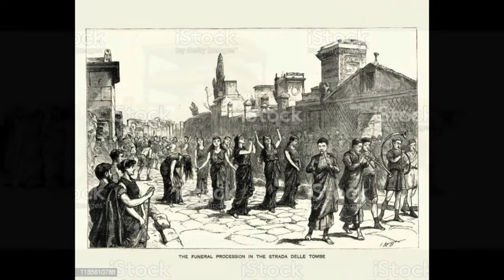Caesaris Funus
De hecho, la propia representación del hijo de Dios imberbe, con el pelo corto y rizado al estilo alejandrino y ataviado con una toga de filósofo revela una iconografía perteneciente a la época anterior a la estabilización del cristianismo. Y lo mismo sucede con los personajes que le acompañan en la escena tan común en el arte paleocristiano de la traditio legis, la entrega del mensaje evangélico a los apóstoles Pedro y Pablo. Ambas figuras portan un pergamino -rotulus legis- y también están togados, pero carecen de los caracteres distintivos de ambos apóstoles -la calva y la barba de chivo- que aparecerán posteriormente con el reconocimiento y consolidación definitivas de esta religión.

En el espectáculo de Naumaquia que dio César en el lago Fuccino cerca de Roma, se dijo que había en él muchos millares de músicos y mujeres que cantaban y tocaban instrumentos. En la pompa fúnebre de este dictador, los músicos arrojaron sobre su hoguera sus instrumentos y los trofeos con que acostumbraban hermosear el teatro.

El asesinato de César fue en el 44 A.C. a los Idus de marzo (15 de marzo) en la Curia de Pompeyo en Campo de Marte, 23 apuñaladas acabaron con su vida; en la víspera de Idus, discutiendo sobre lo que fuera la mejor muerte, dijo a Marcus Lepidus "entre ellas prefiero un rápida y repentina".
La noticia se difundió de inmediato, las calles se vacían y temor estaba llevando a cabo en Roma; incluso los asesinos tenían miedos y se refugiaron en la Capitolium. El cuerpo de César fue puestp en una camilla y llevado a la Domus Publica, donde residía como Pontifex Maximus y entregado a su esposa Calpurnia quien lo hizo parar al ritual final: los criados lavaron el cuerpo y lo perfumaron con los ungüentos, fue revestido de la toga praetexta y, cubrierta la cabeza, puesto en el lectus funebris entre las imágenes de sus antepasados.
En los 3 días siguientes las mujeres hicieron la vela funebre mientras en Roma se decidiò por el futuro. El primer dìa fue inaugurada su voluntad que hizo Octavio su sucesor y heredero de gran parte de sus bienes, también dejó a cada ciudadano de Roma 300 sestercios y a Roma los Hortes que César tenía por el Tíber.

El segundo día fue el día de la política; mientras los equites de Lepidus mantuvo el orden en la ciudad, el Senado se reunió para decidir el futuro de Roma; la fuerte facción contraria a César obtuvo amnistía por los conjurados conspiradores y asignaciones a Bruto y Casio; Marco Antonio pidió y obtuvo que ninguna ley o acto decidido por César haya perdido su eficacia y tambien fue reconocids la naturaleza divina y la proclamación como Divus Julius.
Al día siguiente fue celebrado el funeral: el cortejo fúnebre salió de la Domus Publica entre gritos desgarradores de Calpurnia, el ataúd fue apoyado por los magistrados, circundado por los patricios y plebeyos que habían desempeñado cargos s y seguido por una multitud de ciudadanos y de los veteranos; viajó por la Via Sacra a la Rostra en el Foro. Aquí dio el discurso funerario Marco Antonio, que en la alabanza recordiò lo que César hizo por Roma y también lo que había dejado a todos romanos y demostró las dagas sangrientas de conspiradores y la túnica ensangrentada de César; en estas palabras se levantó la gente: dos soldados lanzaron cirios en el catafalco donde puso el cuerpo y después algunos veteranos de las legiones puso sus armas en el fuego, las joyas de las matronas y toda la gente alimentaría el incendio destruyendo las tribunas de madera dispuestas para la ceremonia. Los equites de Lepidus tuvo que detener a la multitud que recogió las brasas del fuego y querià ir a las casas de los conspiradores Junius Brutus y Cassius Longinus para incendiarlas.

Las cenizas de César fueron recogidas el proximo dìa, colocadas en un altar y adoradas como divinaS; en el sitio para algunas noches las velaron los judíos en gratitud de los privilegios que concediò a su gente de Alejandría. Las cenizas de César fueron colocadas en una urna y las leyendas del siglo XII informan que luego fueron encerrados en un globo de oro en la parte superior del Obelisco en el circo de Nerón en la Colina Vaticana.
En el Mirabilia Urbis Romae se cuenta de cómo los peregrinos llegados a Roma fueron reverentes ante el Obelisco ubicado en las cercanías de San Pedro; la costumbre era mal sufrida por la iglesia hasta que el Papa Sixtus V tuvo que mover el Obelisco en la Plaza de San Pedro y ordenó retirar el globo y reemplazarlo con una cruz que contiene la reliquia de la crucifijo.
El arquitecto Fontana informa que en el interior del globo no había nada más que polvo de óxido y hierro: pero si el globo fue de oro no podía haber ningún polvo de hierro y luego...